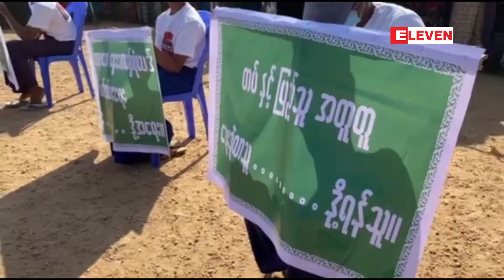တပ်မတော်၏ဆောင်ရွက်ချက်များကိုထောက်ခံဆန္ဒပြမှုမှ ဦးဆောင်ခဲ့သူအား ငြိမ်းစုစီပုဒ်မ (၂၀) ဖြင့် အမှုဖွင့်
မိတ္ထီလာတွင်လုပ်ခဲ့သည့် ရွေးကောက်ပွဲနှင့်ပတ်သက်ပြီး တပ်မတော်၏ဆောင်ရွက်ချက်များကို ထောက်ခံဆန္ဒပြမှုမှ ဦးဆောင်ခဲ့သူအား ငြိမ်းစုစီပုဒ်မ (၂၀) ဖြင့် အမှုဖွင့်

ရွေးကောက်ပွဲ မဲမသမာမှုရှိနိုင်ကြောင်း တပ်မတော်ကနေ စိစစ်၊ထုတ်ပြန်တာတွေ ဆောင်ရွက်နေတာကို ထောက်ခံဆန္ဒ ပြပွဲကို မိတ္ထီလာမြို့မှာ ဇန်နဝါရီလ ၁၄ ရက်နေ့က ပြုလုပ်ခဲ့ရာ လူဦးရေများပြားပြီး သတ်မှတ်စည်းကမ်းနဲ့ မညီညွတ်ဘူးလို့ဆိုကာ ဦးဆောင်ခဲ့သူကို ငြိမ်းစုစီပုဒ်မ ၂၀ နဲ့ အမှုဖွင့်ထားတယ်လို့ သိရပါတယ်။

မိတၳီလာတြင္လုပ္ခဲ့သည့္ ေရြးေကာက္ပြဲႏွင့္ပတ္သက္ၿပီး တပ္မေတာ္၏ေဆာင္ရြက္ခ်က္မ်ားကို ေထာက္ခံဆႏၵျပမႈမွ ဦးေဆာင္ခဲ့သူအား ၿငိမ္းစုစီပုဒ္မ (၂၀) ျဖင့္ အမႈဖြင့္

ေရြးေကာက္ပြဲ မဲမသမာမႈရွိႏိုင္ေၾကာင္း တပ္မေတာ္ကေန စိစစ္၊ထုတ္ျပန္တာေတြ ေဆာင္ရြက္ေနတာကို ေထာက္ခံဆႏၵ ျပပြဲကို မိတၳီလာၿမိဳ႕မွာ ဇန္န၀ါရီလ ၁၄ ရက္ေန႔က ျပဳလုပ္ခဲ့ရာ လူဦးေရမ်ားျပားၿပီး သတ္မွတ္စည္းကမ္းနဲ႔ မညီညြတ္ဘူးလုိ႔ဆုိကာ ဦးေဆာင္ခဲ့သူကို ၿငိမ္းစုစီပုဒ္မ ၂၀ နဲ႔ အမႈဖြင့္ထားတယ္လုိ႔ သိရပါတယ္။